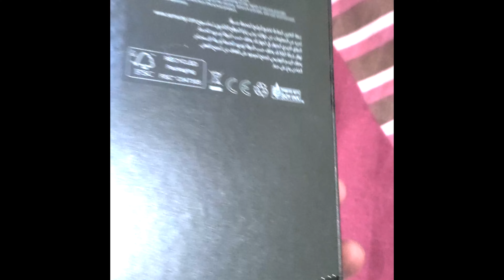Unboxing Samsung S23 Ultra | Life in UAE 🔥| Unboxing Samsung Buds Pro 2 | Salman Mukhtar Films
Unboxing Samsung S23 Ultra
Unboxing Samsung Buds Pro 2
Life in UAE 🔥
Salman Mukhtar Films